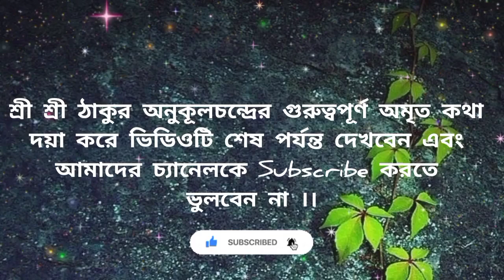কৃষ্ণদীক্ষা নেওয়ার পর শ্রী শ্রী ঠাকুরের দীক্ষা নিলে কি হয় জানলে শিউরে উঠবেন🔥@tatwakotha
🙏🙏🙏🙏 JOYGURU 🙏🙏🙏🙏